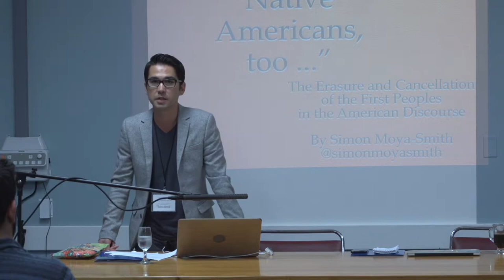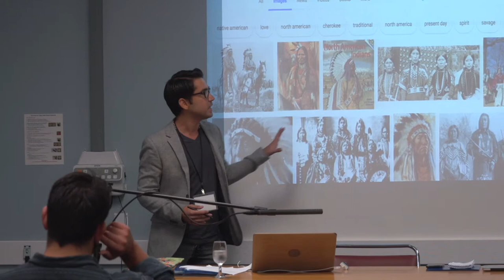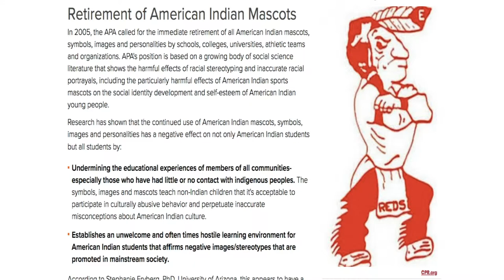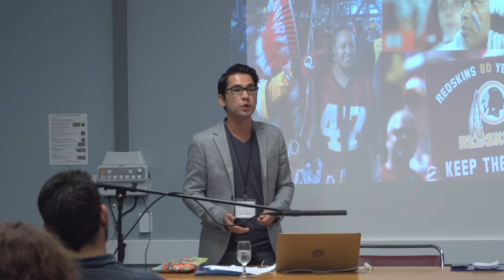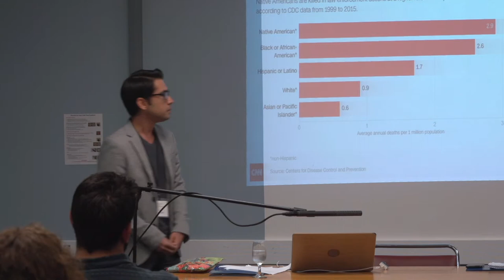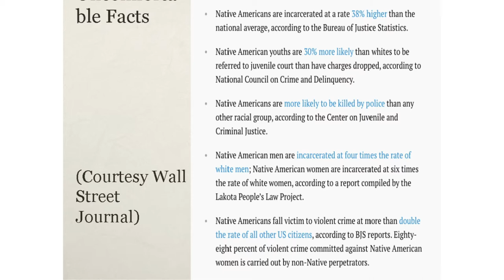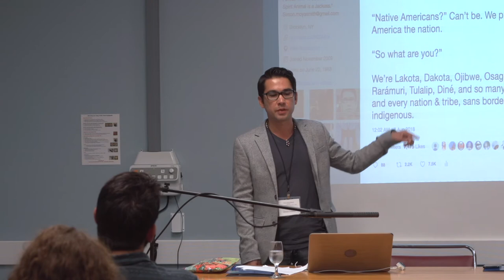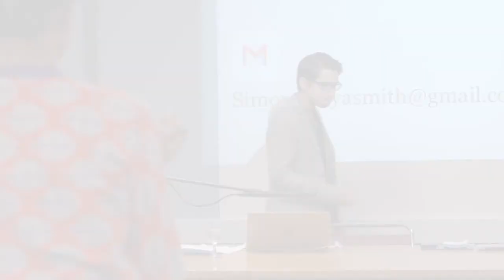Simon Moya Smith: Journalists on the Front Lines of Public Engagement with Science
Equitable representation of perspectives requires a range of viewpoints from both journalists and their sources. News coverage of environmental and other scientific issues requires careful consideration and communication of science and social contexts. Simon Moya Smith, contributing Columnist, NBC and CNN, shared his prospective on how Native Americans are portrayed by the news media, academia, and society at Metcalf Institute’s InclusiveScicomm Symposium. The symposium was held in collaboration with Rhode Island Coastal Ecology Assessment Innovation & Modeling (RI-C-AIM) at the University of Rhode Island, September 28 -29, 2018.